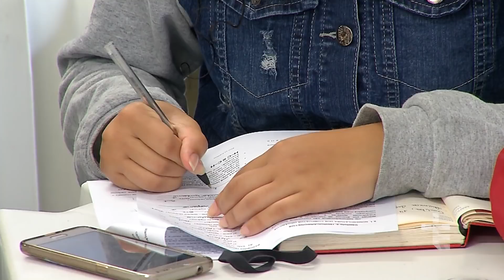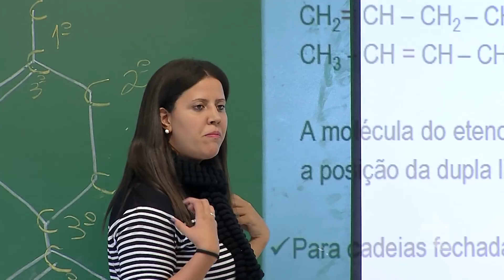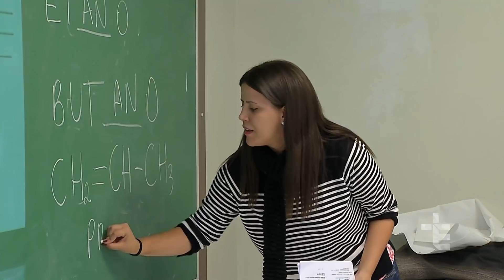JORNALISMO | CURSINHO SOLIDÁRIO PREPARA ALUNOS PARA O VESTIBULAR [CC]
ESTUDANTES QUE NÃO TÊM CONDIÇÕES DE ARCAR COM OS ALTOS CUSTOS DE CURSINHOS PREPARATÓRIOS PARA O VESTIBULAR CONTAM COM A SOLIDARIEDADE DE PROFESSORES VOLUNTÁRIOS. É COM MUITO ESFORÇO QUE O CURSINHO AVANCE TEM CONQUISTADO CADA VEZ MAIS VAGAS  NA UNIVERSIDADE FEDERAL DO PARANÁ.

JOR18VT0213CURSINHOSOLIDARIO